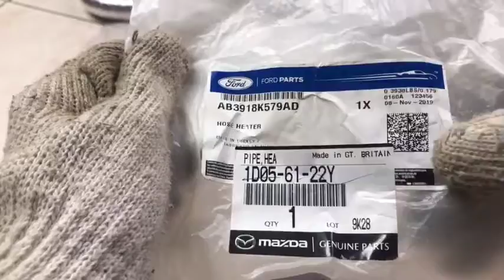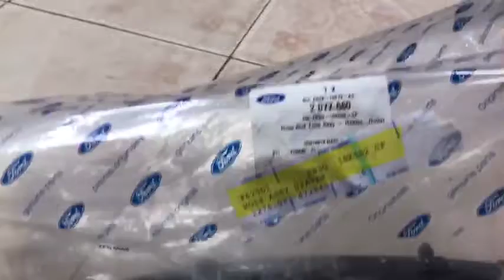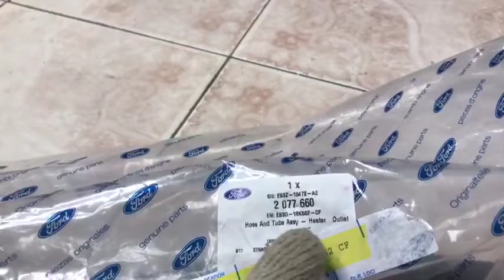Ô Tô , Tuy ô dàn sưởi Ford ranger & Mazda BT50 hàng xịn Hỗ trợ lắp ráp tại Hà Nội